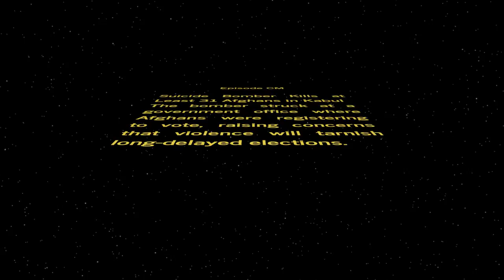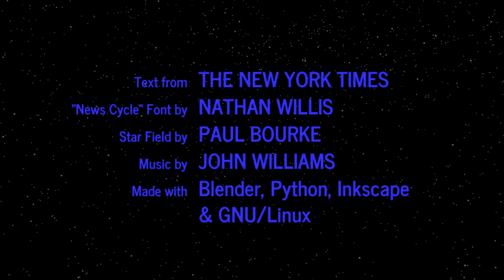WORD WARS − Episode CM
Suicide Bomber Kills at Least 31 Afghans in Kabul
The bomber struck at a government office where Afghans were registering to vote, raising concerns that violence will tarnish long-delayed elections.